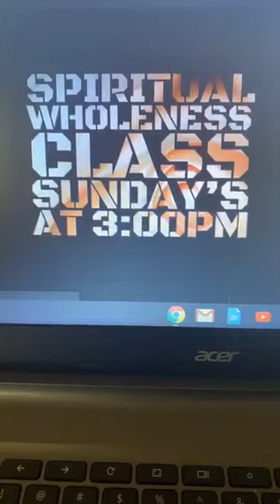SPIRITUAL WHOLENESS CLASS STARTS TODAY- THEN GO TO ON-LINE STORE